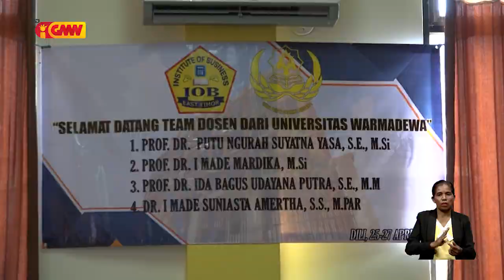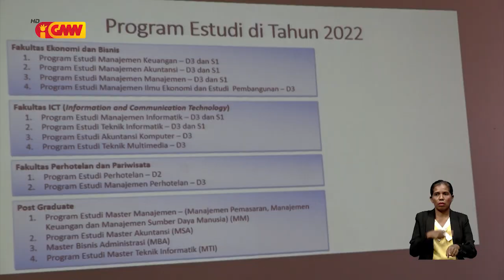IOB no Universidade Warmadewa sei implementa peskiza internasionál Turizmu no Kultura